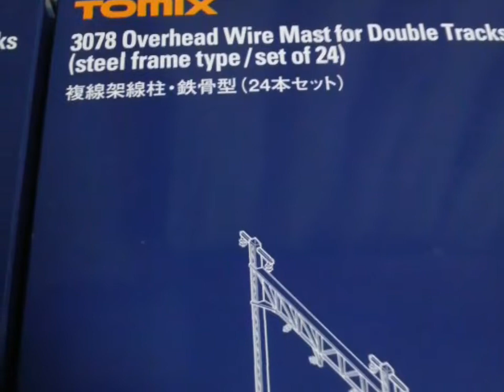TOMIX 複線架線柱 鉄骨型の紹介動画です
TOMIX 複線架線柱 鉄骨型を購入しました。